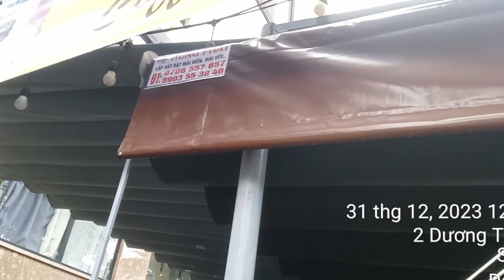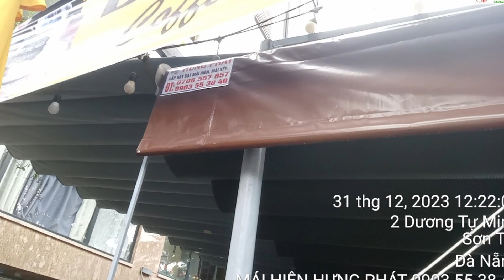Mái xếp di động có bánh xe kết hợp bạt che nắng bên hông cho cafe - maihien.com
Mái hiên mái xếp bạt che nắng Hưng Phát giá rẻ tại Đà Nẵng
- CS1: 70 Trung Đồng, P. Hoà Phước, Q. Hòa Vang, Tp. Đà Nẵng.
- CS2: 53 Chế Lan Viên, P. Mỹ An, Q. Ngũ Hành Sơn, Tp. Đà Nẵng.